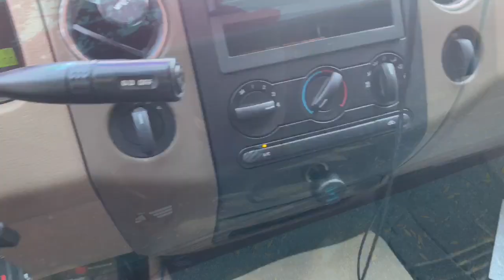Used 2018 392 Scat Pack Charger 🥰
Quick viewing of this nice 2018 392 Charger  TorRed that just cracked 12k miles for 36k.. I apologize for not getting the start up and damn sure didn’t get to test drive since they tend to act a little funny